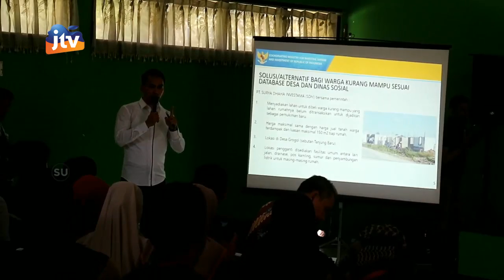KEDIRI - Sejumlah Warga Belum Terima Konsinyasi Pembebasan Lahan Bandara